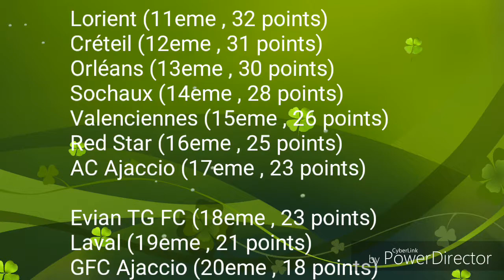Résumé de la 27eme journée - Ligue 1 / 2016 - 17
LOSC Lille OSC - US Créteil-Lusitanos (2-0)
FC Sochaux-Montbéliard - FC Lorient (4-0)
Stade Lavallois Mayenne Football Club - FC Nantes (2-4)
Toulouse FC - AC Ajaccio (5-0)
Valenciennes FC - RC Lens (1-2)
PSG - AS Monaco FC (1-1)
US Orléans LF - ASSE (1-4)
EA Guingamp - Evian TG FC (4-0)
GFC Ajaccio - FC Metz (0-1)
Red Star FC - AJ Auxerre (0-0)